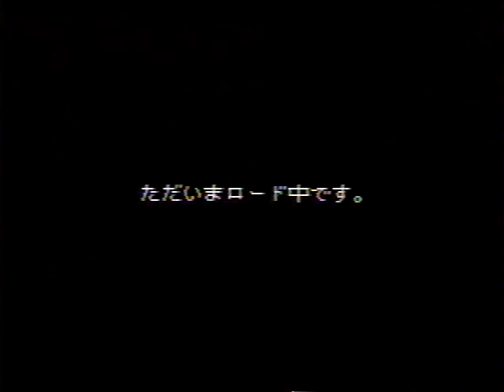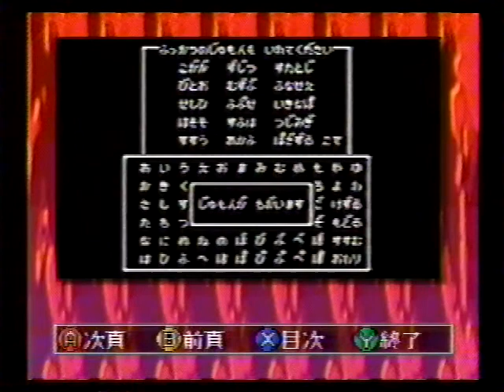裕木奈江のGE-MUの壺 1996年04月07日(日)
録画の状態が悪いです。

ゲスト
ハドソン「和」(企画開発)部長
ゲームデザイナー　藤原茂樹

スーパーファミコンアワー　サテラビュー
ラジオパーソナリティ番組